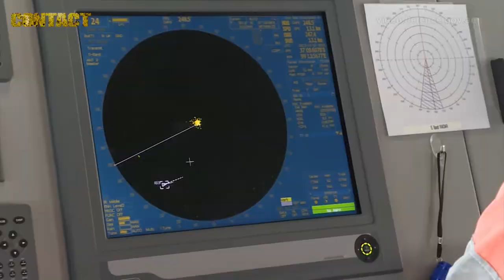Medical rescue from racing yacht Garmin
Mammoth effort to rescue round-the-world sailor.
The Australian Defence Force assisted the Australian Maritime Safety Authority (AMSA) with a medical evacuation operation off the coast of Western Australia last week, with the report and images published this afternoon.
On 17 November, the skipper of round-the-world racing yacht Garmin reported that crew member Erik Hellstrom was suffering stomach pain and preparations for a medical evacuation were under way.
Last Saturday, 18 November, a Royal Australian Air Force C-17A Globemaster dropped medical supplies and equipment to Garmin, which was approximately 1800 nautical miles (3333km) off the WA coast and heading for Fremantle on the latest leg of the Clipper Round the World yacht race.
MV Stoker, contracted to the Royal Australian Navy for submarine search and rescue, was dispatched from Fremantle with four Royal Australian Navy medical personnel, including a doctor to help stabilise and transfer Mr Hellstrom at sea.

Sincerely,

Brian Hartigan
Managing Editor

Minnamurra
NSW 2533
AUSTRALIA